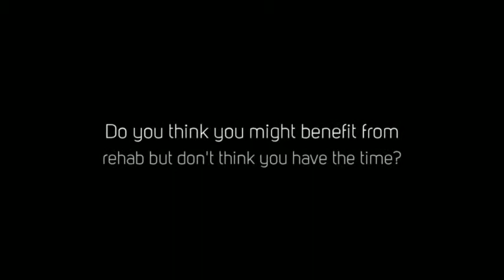Intensive Outpatient Services | Rehab After Work | Phoenixville, PA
Intensive outpatient services will help you get back in control of your life.

Some of our clients attend this program in an effort to gain control over their substance use problems before there becomes a need to go to an inpatient facility, while some of our clients attend this program as a step-down option following an inpatient stay.